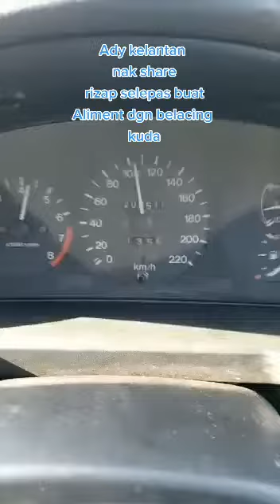test kereta selepas buat belancing kuda